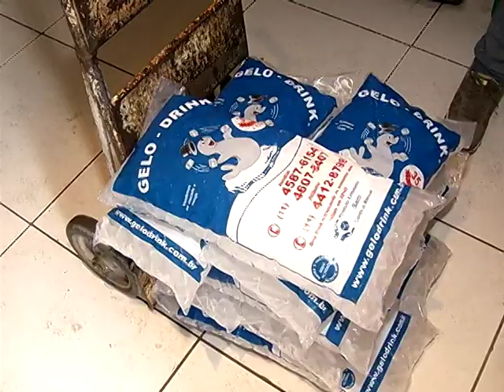Os bares da cidade estão em clima de copa para receberem bem os clientes em dias de jogos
Enquanto muita gente se diverte assistindo aos jogos da copa do mundo em bares da cidade, outras trabalham e muito para atender da melhor maneira possível os clientes. Para deixar tudo no clima de copa, tudo deve estar em ordem, desde a decoração das mesas até a temperatura das bebidas.

*Matéria exibida no JORNLA TVE no dia 04/07